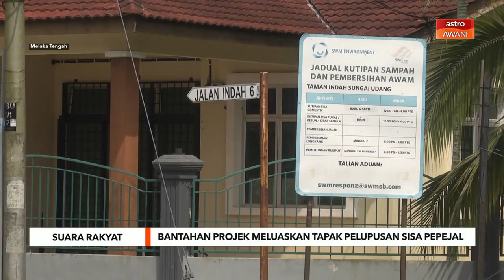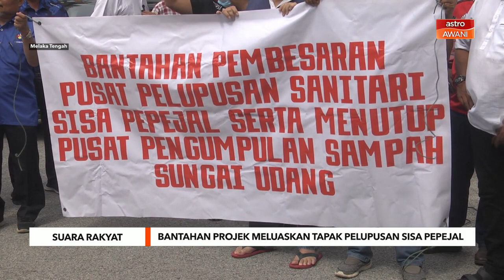Suara Rakyat | Bantahan projek meluaskan tapak pelupusan sisa pepejal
Kira-kira 7,000 penduduk di sekitar Sungai Udang, Melaka membantah cadangan memperluaskan Tapak Pelupusan Sisa Pepejal Sanitari Sungai Udang, iaitu satu-satunya tapak pelupusan sampah di negeri itu.

Tapak pelupusan berkeluasan kira-kira 26 hektar yang mula dibina sejak 15 tahun lalu, menggugat keharmonian penduduk, apabila terpaksa berdepan pencemaran bau busuk sehingga ada yang pening hampir setiap hari.

Bukan sahaja terpaksa menghidu bau busuk, malah penduduk di radius sekitar lima kilometer seolah-olah terpenjara di rumah sendiri kerana tidak lagi keluar rumah.